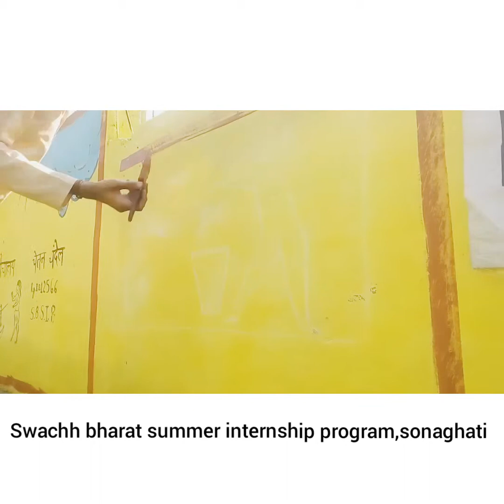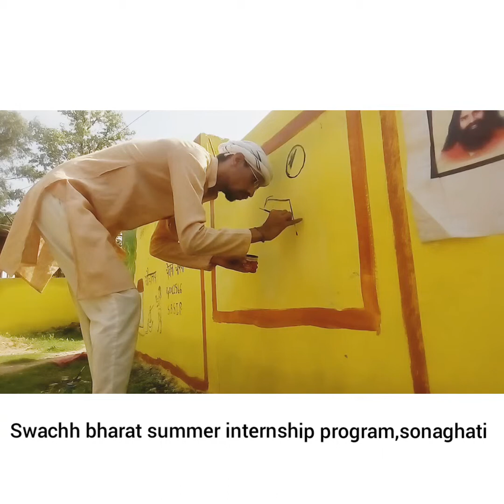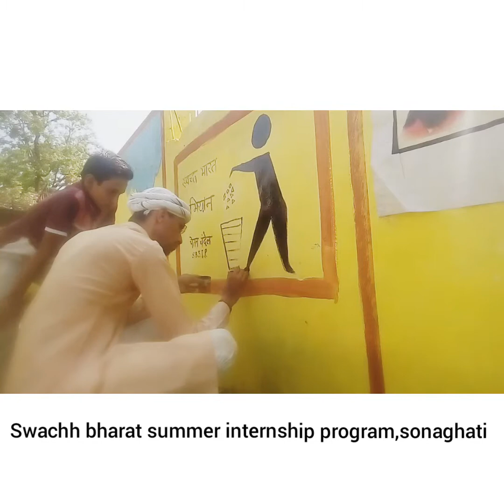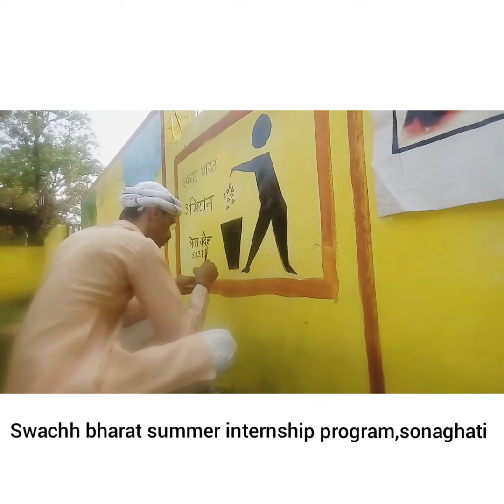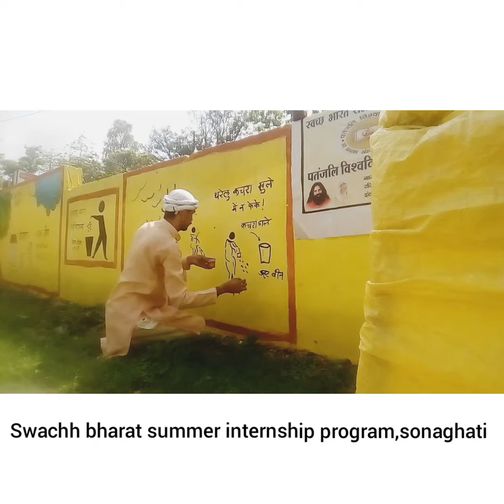swachh bharat summer internship program,sonaghati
wall painting on public wall and government building(panchayat ghar).